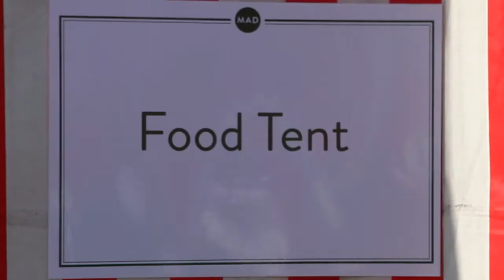Brittany: Melting Pot of the Flavors of the World | Olivier Roellinger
Roellinger is a Breton chef who opened the restaurant Maisons de Bricourt in 1982. He became known for a style of cooking heavily influenced by the spice trade, drawing from cultures around the world. He earned three Michelin stars at the restaurant, which he gave back in 2008.

At MAD4, he told the story of his life and career and discussed the potential of today's chefs to make lasting change in cuisine, as well as society.